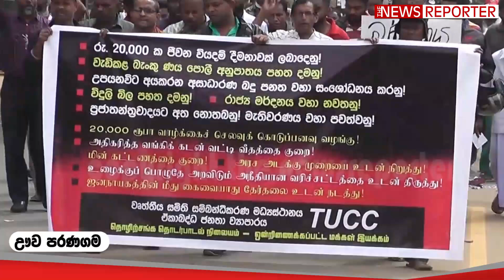🚨රට පුරා දැන් තත්ත්වය මෙන්න - Breaking News